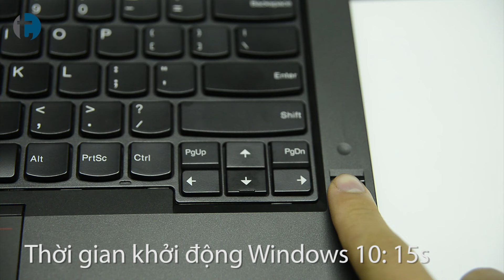[REVIEW #20] Lenovo Thinkpad T440s | Sản phẩm Hot cập bến trungtran vn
ĐĂNG KÝ NGAY - NHẬN CODE GIẢM GIÁ khi mua laptop tại TRUNG TRẦN
Từ lâu, dòng sản phẩm ThinkPad T của Lenovo đã được mệnh danh là dòng sản phẩm hàng đầu dành cho doanh nhân, đáp ứng đầy đủ những gì mà công việc yêu cầu. Tiếp tục dòng T Series, ThinkPad T440s ra đời với nhiều ưu điểm vượt trội về hiệu năng xử lý cũng như thiết kế ấn tượng để đáp ứng được nhu cầu “khó” này.
Chiêm ngưỡng nhanh vẻ đẹp của T440s vừa cập bến trungtran. Sẽ có video đánh giá nhanh nhé.. :D
Thông tin tham khảo sản phẩm:
- Địa chỉ: 110 Phố Vọng- Thanh Xuân- Hà Nội

- Đánh giá tổng quan thiết kế THINKPAD T440S
- Đánh giá tổng quan màn hình THINKPAD T440S
- Bàn phím và ToucDell Precisionad THINKPAD T440S
- Cấu hình và hiệu năng xử lý THINKPAD T440S
- Thời lượng pin THINKPAD T440S